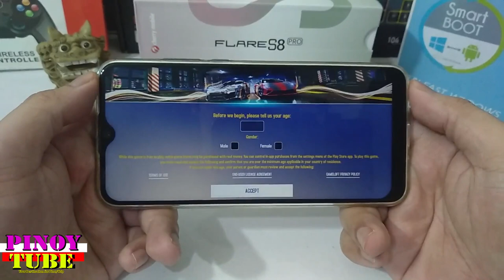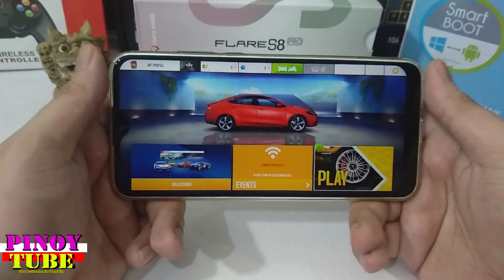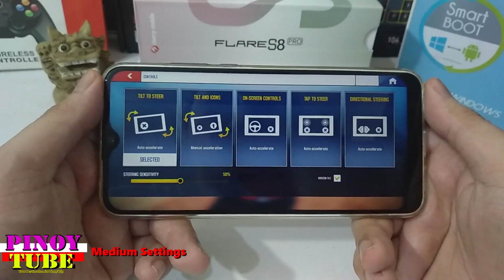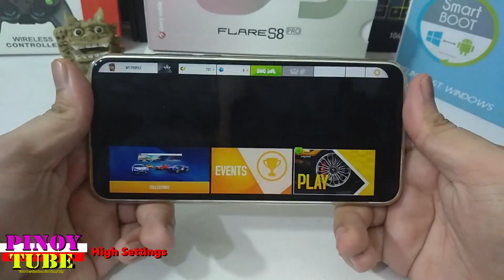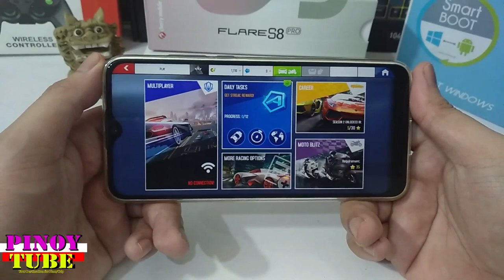Cherry Mobile Flare S8 Pro Gametest Asphalt 8 - Pinoytube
Games you can play on your Cherry Mobile Flare S8 Pro on low, Medium, High Graphics Settings